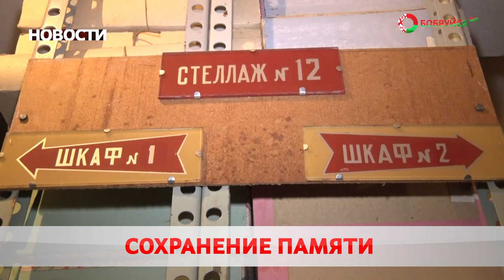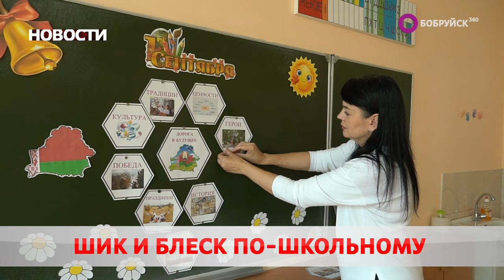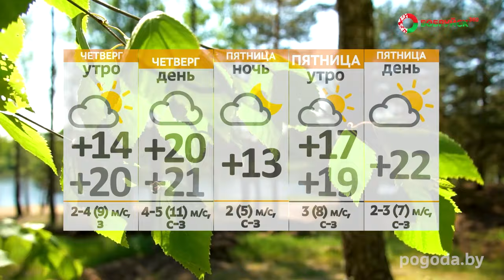НОВОСТИ: Подготовка учреждений образования, Бобруйск продолжает благоустраиваться, денежные надбавки